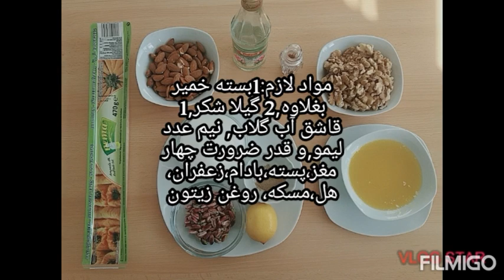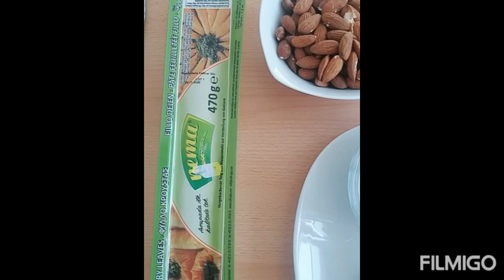طرز تهیه بغلاوه ترکی,,how to make turkish baklava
مواد لازم: یک بسته خمیر بغلاوه،، قدر ضرورت،، پسته، بادام، چهارمغز،زعفران، آب گلاب، مسکه/کره، روغن زیتون، نیم عدد لیمو، پودر هل قدر ضرورت،، دو گیلاس شکر،، آب یک گیلااس